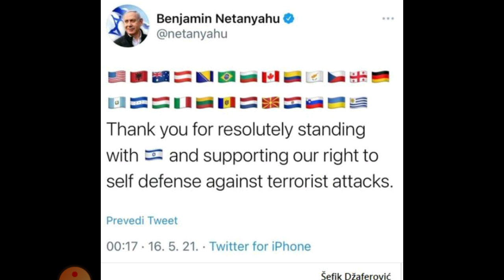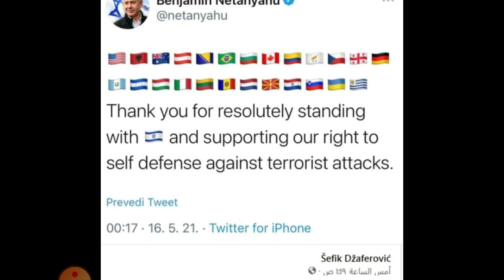Why India did not Support Israel || Israel - Palestinian Conflict || Gaza Strip || IAS POINT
Hello Friends,

मैं अदिति  , आज मैं आपको बताने वाला  हूँ Israel vs Palestine के बारे में

धन्यवाद 🙏

साभार 😍